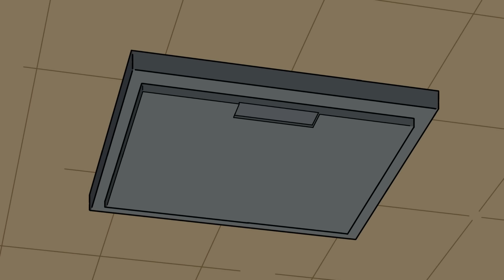School Stories (ft. TheOdd1sOut)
yeah school is not for me….

Thanks to my brotha for joining me: ​⁠@theodd1sout

- THE TEAM -

Thank you all for watching, this year has been kinda up and down for me so far, but thankfully the team seriously carried me through production on this video, and we were able to create something I’m extremely proud of. I'm extremely grateful for ALL OF THEM! please check them all out! Thanks to Jimmy Jam for recording this video with me, i’ve known that little freak for 8 years, can’t believe we’re still making videos after all this time. Thank you guys for everything, don’t forget Jesus is good and He loves you, I appreciate all of you for all of your support, love you guys!